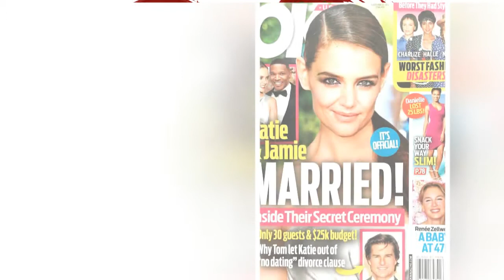Katie Holmes, Jamie Foxx : Married in secret wedding?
The tabloids have published a slew of untrue covers stories alleging Katie Holmes and Jamie Foxx are having a baby and/or got married and among the most absurd reports came from OK! this past April